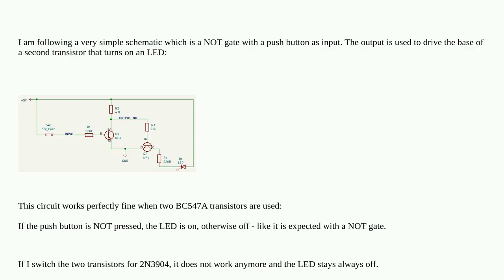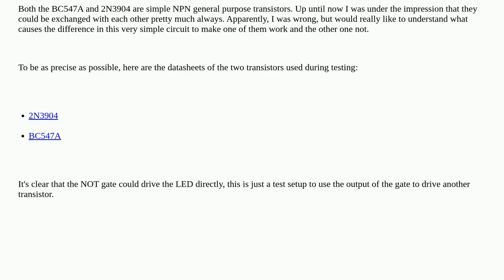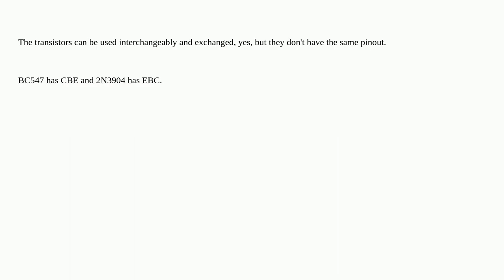Simple circuit works with BC547, but not with 2N3904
A special thanks goes out to the community

  npn transistors